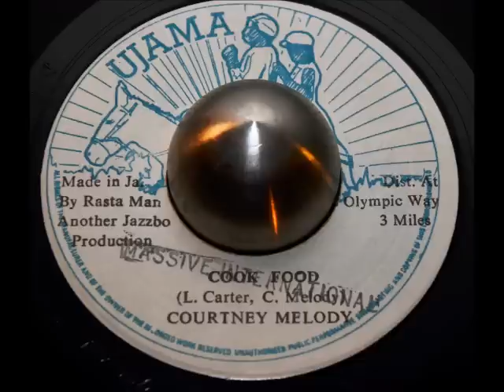Courtney Melody - Cook Food